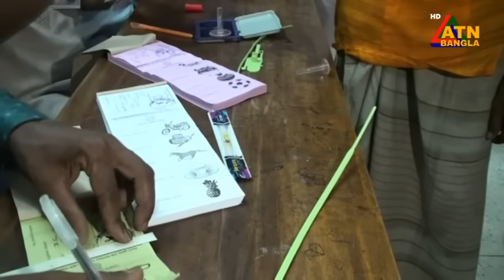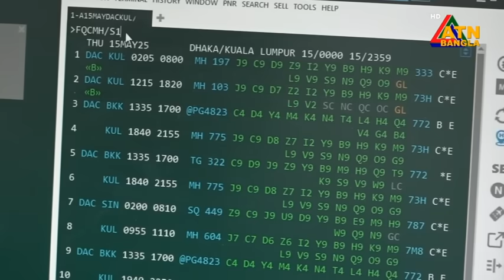এটিএন বাংলার দুপুর ১২ টার সংবাদ | ২৯.০৫..২০২৪ ॥ আজকের খবর ॥ আজকের সংবাদ